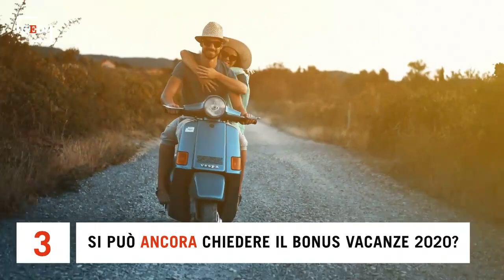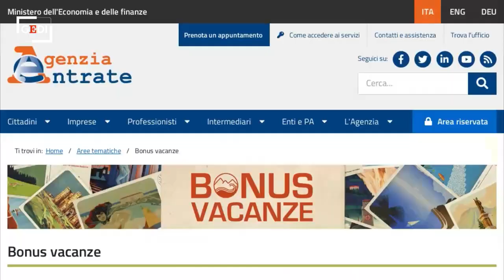Bonus vacanze: che cos'è e cosa cambia nel 2021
Nel decreto Sostegni bis potrebbero essere introdotte ulteriori misure in favore del turismo. Tra le varie ipotesi ci sarebbe anche l'estensione del bonus vacanze, il provvedimento voluto dal precedente esecutivo che consiste in un contributo destinato a nuclei familiari con ISEE fino a 40mila euro e utilizzabile per soggiorni in strutture ricettive in Italia. Il 26 febbraio scorso il cosiddetto 'decreto Milleproroghe' ha esteso fino al 31 dicembre 2021 la validità del bonus vacanze che può essere dunque ancora utilizzato da chi ne ha fatto richiesta tra il 1° luglio e il 31 dicembre 2020. Al momento non è più possibile richiedere il bonus, ma non è detto che con il nuovo decreto la normativa cambi. Ma che cos'è il bonus vacanze? Come ha fatto a richiederlo chi ne aveva diritto? Come si utilizza? Ci saranno incentivi anche per il 2021? Ecco tutte le risposte. .A cura di Martina Tartaglino